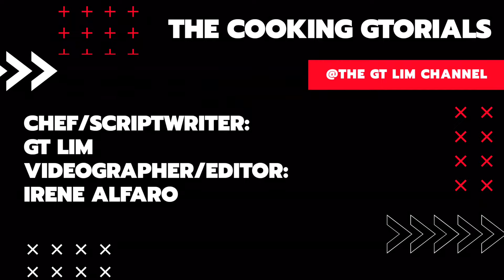CHEESY BACON EGG BURRITO -HEAVEN IN A ROLL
Craving for a snack that is both filling and delicious?

If yes, then this Burrito Recipe is for you!😘